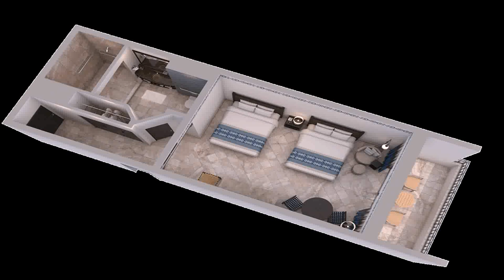3 Bedroom House Plan Designs 3d (see description)